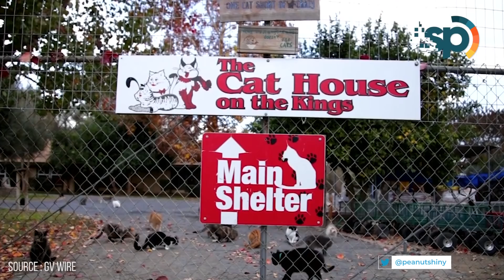Liatnya Bikin Geli! Karena Terlalu Cinta Dengan Cicak Wajah Pria Ini Sampai Rela Dirayapi